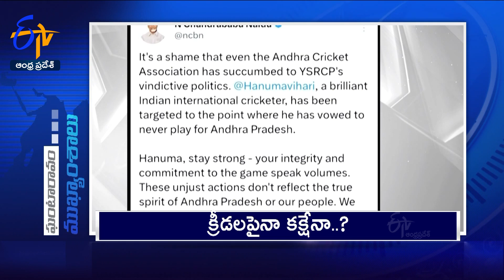7 PM | 27th February" 2024 | Ghantaravam | News Headlines | ETV Andhra Pradesh